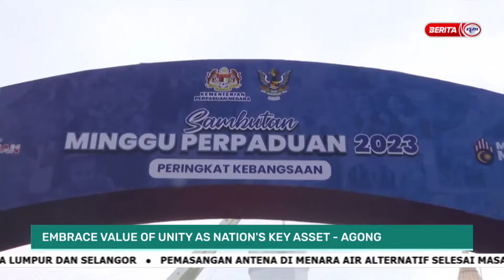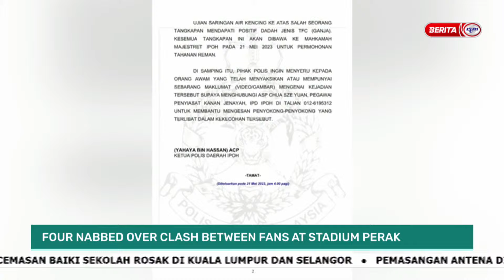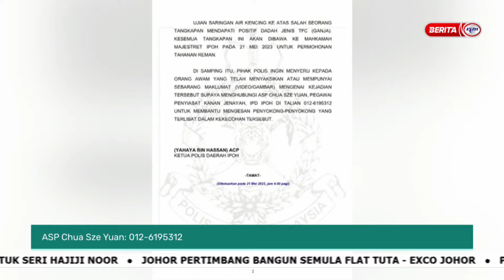21 MEI 2023 - MALAYSIA TONIGHT